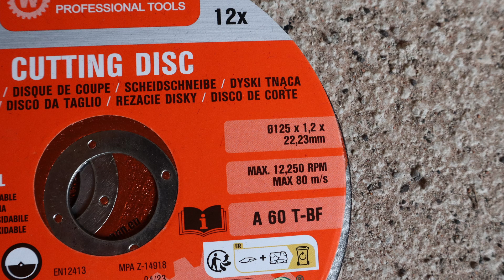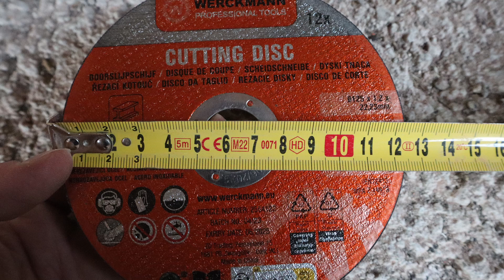Tipy triky ze stavby - levné řezné kotouče Werckmann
Tak jsem zašel do obchodu Action, abych koupil dózy na potraviny, co dlužím mamce a všiml jsem si řezných kotoučů do úhlové brusky. 12 kotoučů za 100 korun není žádná darda, tak proč je nevyzkoušet. Na výsledek testu se podívejte ve videu.

Vybavení co používám:
Fotoaparát:

Kapitoly:
00:00 Úvod
00:45 Zkouška č. 1 + výsledek
02:15 Zkouška č. 2 + výsledek
03:09 Celkové shrnutí
03:40 Závěr